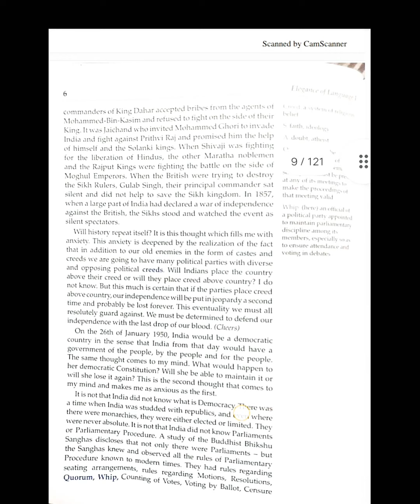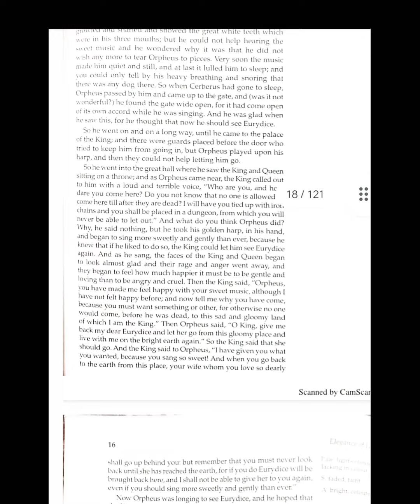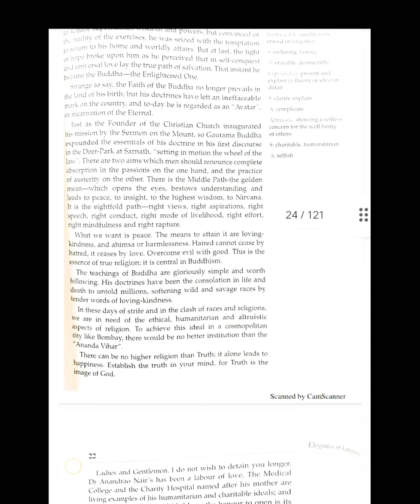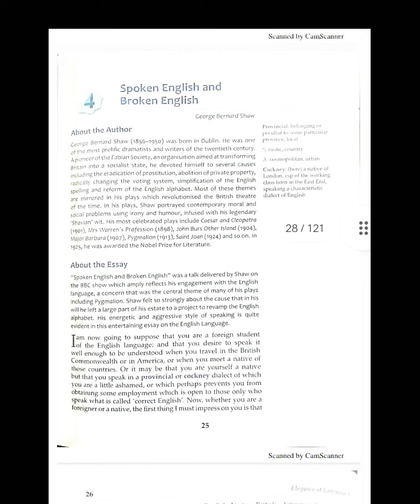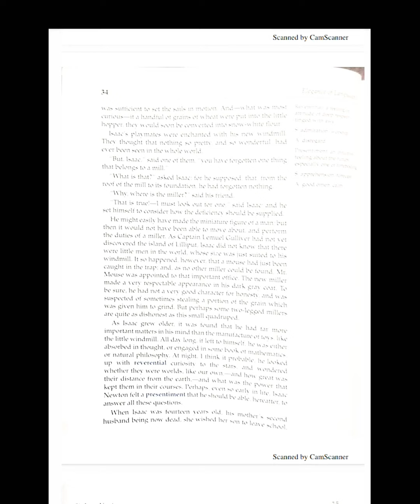B.Com F.Y | Compulsory English | Semister 1 | Prose Section | Notes